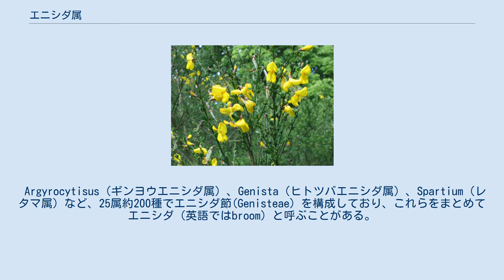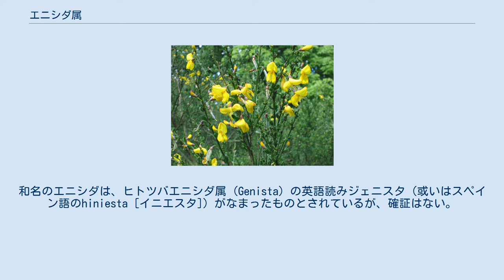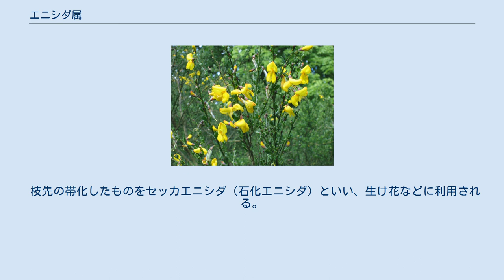エニシダ属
エニシダ属（Cytisus、金雀枝属、金雀児属）はマメ科の属の一つ。
 Argyrocytisus（ギンヨウエニシダ属）、Genista（ヒトツバエニシダ属）、Spartium（レタマ属）など、25属約200種でエニシダ節(Genisteae) を構成しており、これらをまとめてエニシダ（英語ではbroom）と呼ぶことがある。
 属名のCytisusは、古いギリシャ語のkytisso（つめくさ、クローヴァー）に由来するとされている。
和名のエニシダは、ヒトツバエニシダ属 (Genista) の英語読みジェニスタ（或いはスペイン語のhiniesta [イニエスタ]）がなまったものとされているが、確証はない。
 アジア西部からヨーロッパ、アフリカの温暖な地方に30種あまりが分布している。
落葉または常緑の低木で、樹高は2-4mくらい、良く分枝し、葉は単葉または3裂し、非常に細いものが多い。
花は良く分枝した枝の葉腋に咲くか、総状花序を作り、一つの花は小さいが、非常に多数の花が開花する。
原則として黄花だが、白花もあり、交配種には、赤・牡丹色・ピンク・オレンジ色や、それらと黄色の複色花になるものもある。
果実はさやえんどうそっくりだが、熟すと真っ黒になる。
 挿し木などの栄養繁殖はしにくいが、交配種はタネをまいた翌年から開花するため、原則として実生でふやす。
タネはソメイヨシノが散ったころに浅鉢などにまき、2mmくらい覆土しておくと、10-20日で発芽する。
一度移植用のポットに取り、庭に1mの株間で定植する。
大きい苗の移植はできない。
 春から秋まで日が良く当たり、排水のよいやや乾燥気味の、弱アルカリ性の土壌で良くできる。
 西洋ではエニシダの枝から箒（ほうき）を作った。
魔女がまたがって空を飛ぶという箒もエニシダの枝でできているという。
 枝先の帯化したものをセッカエニシダ（石化エニシダ）といい、生け花などに利用される。